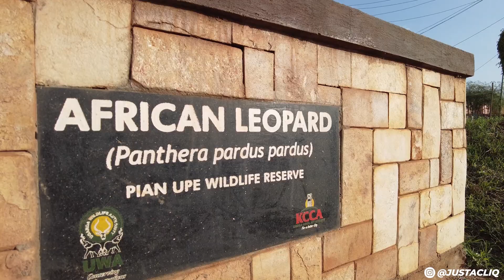A Walk in Kampala Kamwokya Uganda African Walk Video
Today lets take a walk along Kira Road in Kamwokya Kampala city.

This is Kampala, Uganda walk videos. In this video you can feel and see what it's like to walk through central Kampala. Kampala is the biggest city and the capital of Uganda.